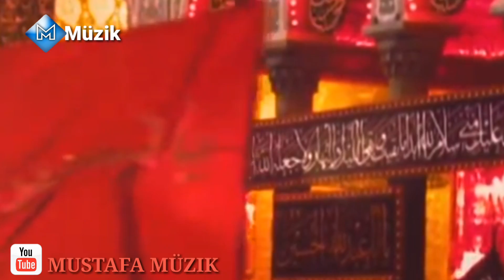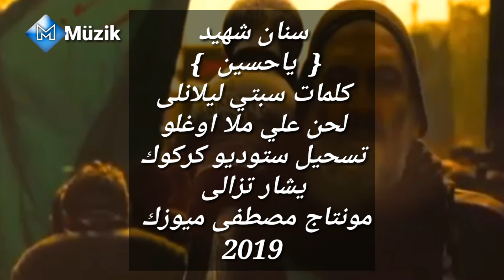سنان شهيد - يا حسين 2019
من مونتاج  مصطفى ميوزك
كلمات سبتي ليلانلى
لحن علي ملا اوغلو
تسحيل ستوديو كركوك
يشار تزالى
اداء سنان شهيد
ياحسين لطمية